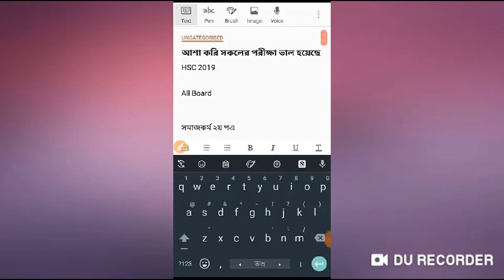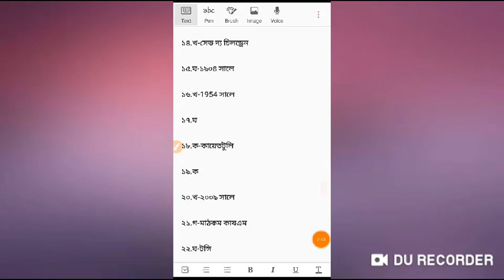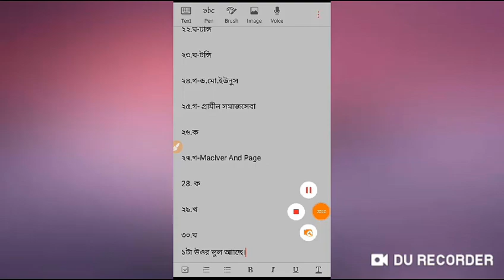সমাজকর্ম ২য় পএ সকল Board MCQ ANSWER 100% সঠিক মিলিয়ে নিন। All Board Corret Answer